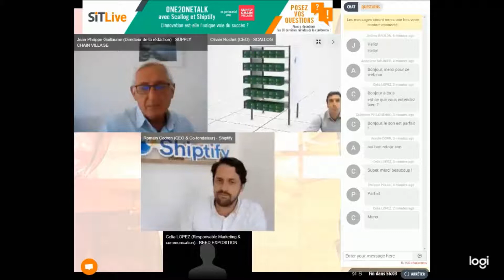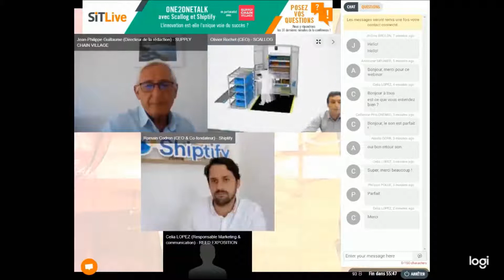SITLive - One2OneTalk Shiptify & Scallog